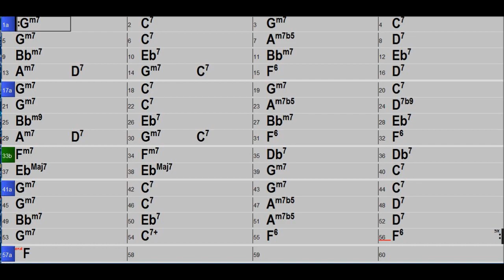Speak Low (x 0.6) Transcribe バップフレーズ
For Transcribe Phrase
ゆっくり再生して、聞き取ってフレーズを参考にします。
高野雲さんのよると、バップフレーズ満載なのだそうです。